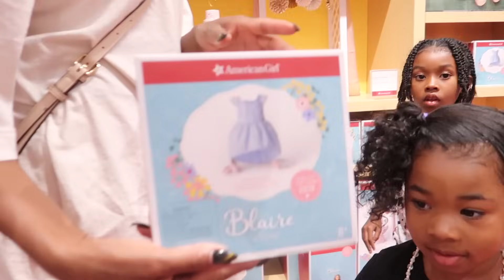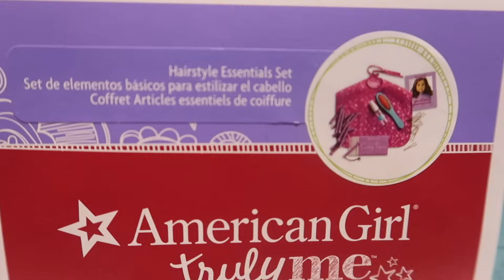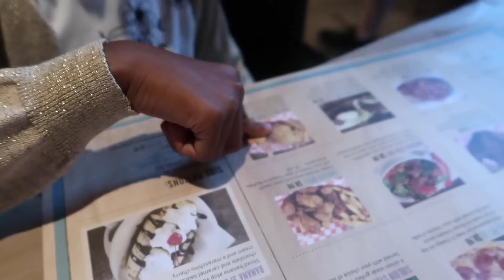Sefari's Birthday Vlog🎂🎉🎁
Hey Kids,
In this video we share what we did on Sefari's 4th Birthday🎂🎉🎁.

SUITE 413
370, 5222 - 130th AVENUE SE
CALGARY, ALBERTA